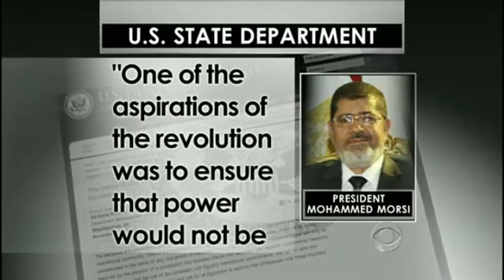Egypt : Morsi the new Pharaoh, the fierce king will envoke Shari'ah Law Isaiah 19 (Nov 23, 2012)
Isaiah 19

1 The burden of Egypt. Behold, the Lord rideth upon a swift cloud, and shall come into Egypt: and the idols of Egypt shall be moved at his presence, and the heart of Egypt shall melt in the midst of it.
2 And I will set the Egyptians against the Egyptians: and they shall fight every one against his brother, and every one against his neighbour; city against city, and kingdom against kingdom.
3 And the spirit of Egypt shall fail in the midst thereof; and I will destroy the counsel thereof: and they shall seek to the idols, and to the charmers, and to them that have familiar spirits, and to the wizards.
4 And the Egyptians will I give over into the hand of a cruel lord; and a fierce king shall rule over them, saith the Lord, the Lord of hosts.
5 And the waters shall fail from the sea, and the river shall be wasted and dried up.
6 And they shall turn the rivers far away; and the brooks of defence shall be emptied and dried up: the reeds and flags shall wither.
7 The paper reeds by the brooks, by the mouth of the brooks, and every thing sown by the brooks, shall wither, be driven away, and be no more.
8 The fishers also shall mourn, and all they that cast angle into the brooks shall lament, and they that spread nets upon the waters shall languish.
9 Moreover they that work in fine flax, and they that weave networks, shall be confounded.
10 And they shall be broken in the purposes thereof, all that make sluices and ponds for fish.
11 Surely the princes of Zoan are fools, the counsel of the wise counsellors of Pharaoh is become brutish: how say ye unto Pharaoh, I am the son of the wise, the son of ancient kings?
12 Where are they? where are thy wise men? and let them tell thee now, and let them know what the Lord of hosts hath purposed upon Egypt.
13 The princes of Zoan are become fools, the princes of Noph are deceived; they have also seduced Egypt, even they that are the stay of the tribes thereof.
14 The Lord hath mingled a perverse spirit in the midst thereof: and they have caused Egypt to err in every work thereof, as a drunken man staggereth in his vomit.
15 Neither shall there be any work for Egypt, which the head or tail, branch or rush, may do.
16 In that day shall Egypt be like unto women: and it shall be afraid and fear because of the shaking of the hand of the Lord of hosts, which he shaketh over it.
17 And the land of Judah shall be a terror unto Egypt, every one that maketh mention thereof shall be afraid in himself, because of the counsel of the Lord of hosts, which he hath determined against it.
18 In that day shall five cities in the land of Egypt speak the language of Canaan, and swear to the Lord of hosts; one shall be called, The city of destruction.
19 In that day shall there be an altar to the Lord in the midst of the land of Egypt, and a pillar at the border thereof to the Lord.
20 And it shall be for a sign and for a witness unto the Lord of hosts in the land of Egypt: for they shall cry unto the Lord because of the oppressors, and he shall send them a saviour, and a great one, and he shall deliver them.
21 And the Lord shall be known to Egypt, and the Egyptians shall know the Lord in that day, and shall do sacrifice and oblation; yea, they shall vow a vow unto the Lord, and perform it.
22 And the Lord shall smite Egypt: he shall smite and heal it: and they shall return even to the Lord, and he shall be intreated of them, and shall heal them.
23 In that day shall there be a highway out of Egypt to Assyria, and the Assyrian shall come into Egypt, and the Egyptian into Assyria, and the Egyptians shall serve with the Assyrians.
24 In that day shall Israel be the third with Egypt and with Assyria, even a blessing in the midst of the land:
25 Whom the Lord of hosts shall bless, saying, Blessed be Egypt my people, and Assyria the work of my hands, and Israel mine inheritance.